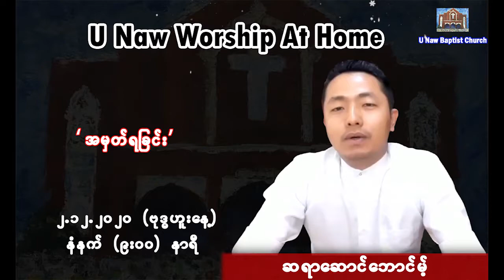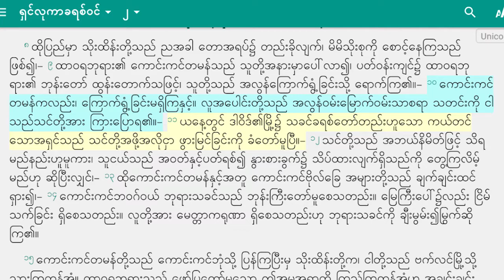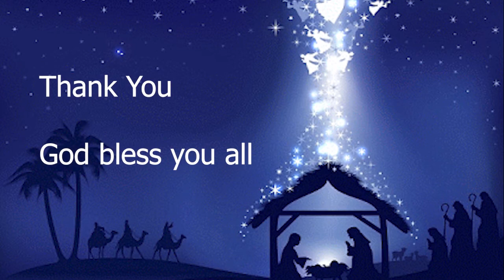Saya Sum Bawm (2.12.2020) Wednesday, 9:00 AM